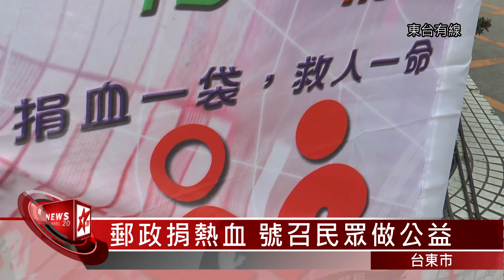20150311郵政捐熱血 號召民眾做公益